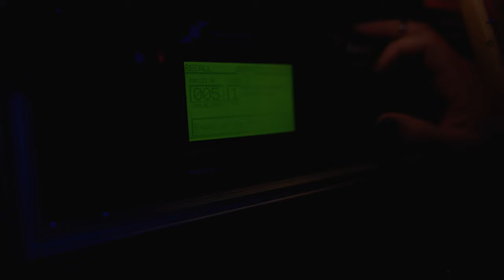Molly Marie - Closer (Official Music Video)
Filmed, Edited, & Directed by Ruben Daniel

*Special thanks to David Nunez*

Music Produced by Pthalo